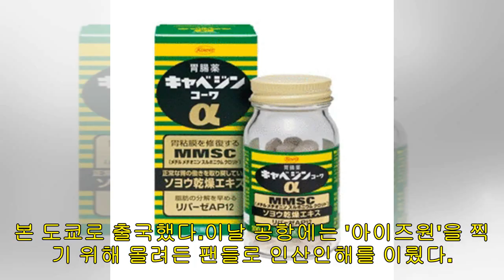[현장포토] "최애를 찍어라"…'아이즈원', 공항의 폭풍팬덤